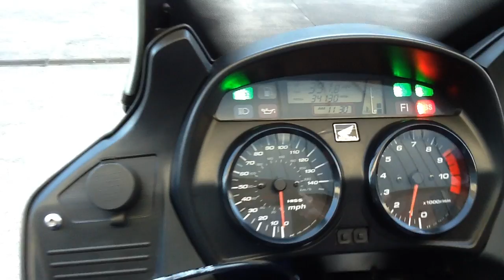HONDA Varadero, # 23728